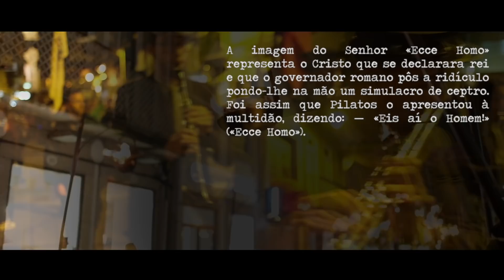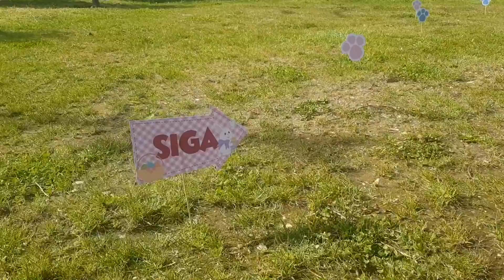BRAGA - Semana Santa - Portugal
Todo domingo contamos um pouquinho da nossa vida aqui em Portugal e oferecemos dicas para quem pretende visitar e morar em Portugal.

Nesse episódio a Semana Santa de Braga e a nossa Páscoa em Portugal.

Imagens: Igor Duarte

Edição: Igor Duarte

Produção: MidtonesPhotography

Apresentação: Cris Stilben e Igor Duarte